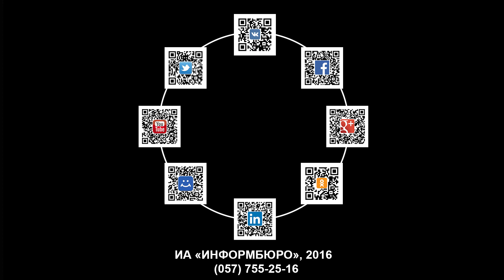"Воробушек" прилетел "Сутреца"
В ДК Киевского района прошло шоу "Сутреца" Инародного театра абсурда "Воробушек".